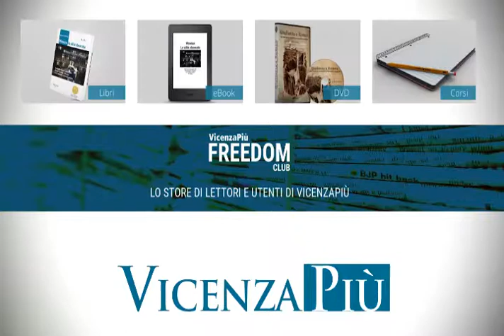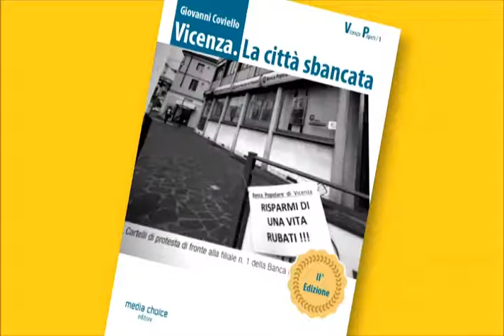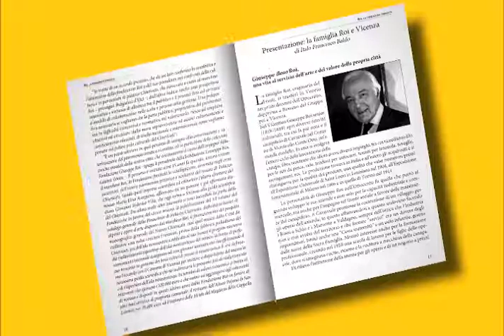TGPiù Flash del 20 luglio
Nel tgPiù flash di oggi abbiamo parlare ancora del Torrione di Porta Castello.